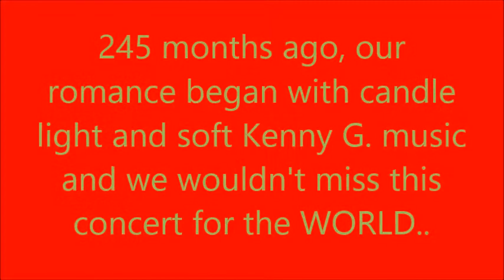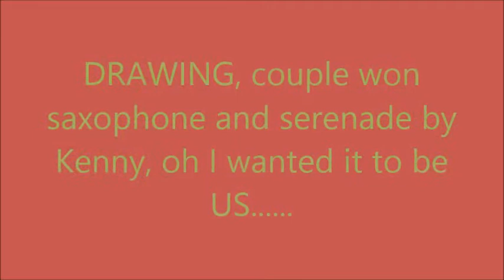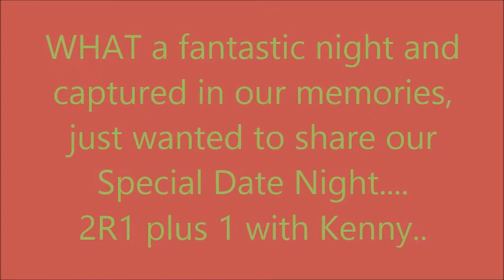Kenny G date night, John Chris, 2R1 2016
Over 20 years ago, our love started with candles and soft music, (Kenny G.) and tonight, Date Night, we went to see him in concert, loved it and wanted to share our great time with you all and see how fantastic his concerts are.